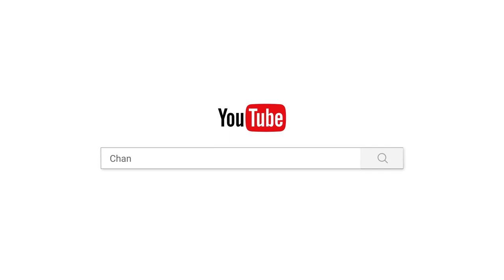បានឃើញទុក្ខសច្ចដោយបញ្ញា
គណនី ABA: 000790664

Chan_Sochun ចាន់_សុជន វត្តប្រាសាទស្រះកណ្តាល_#(ខ្ចាស់)